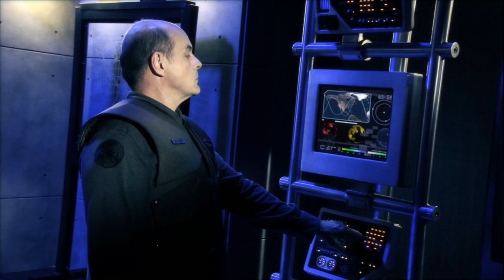Command&Conquer 3 Tiberium Wars - GDI Campaign (Hard) Casabad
Guia Estratégico.
Estrategic Guide.